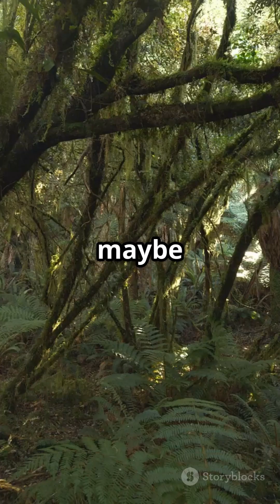The Secret Life of Ancient Trees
Discover the fascinating world of trees and their extraordinary lifespans in "The Secret Life of Ancient Trees"! 🌳 In just one minute, we'll explore the remarkable longevity of these natural wonders, from the resilient bristlecone pine to the majestic giant sequoia. Learn about the oldest known tree, Methuselah, and uncover the secrets behind its survival for thousands of years. Join us as we celebrate the beauty and importance of ancient trees in our ecosystem. 🌍✨